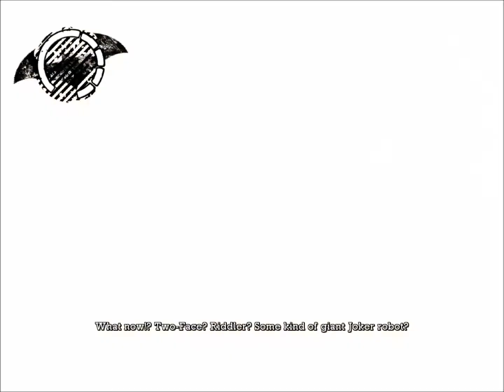Batman: Arkham Asylum |Part 15| Not The Batcave!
Poor Batcave :( oh well he can build another. LOTS of stuff on the way for you. Enjoy!